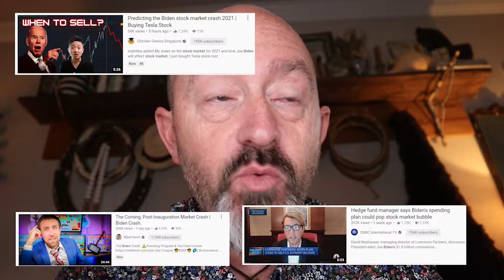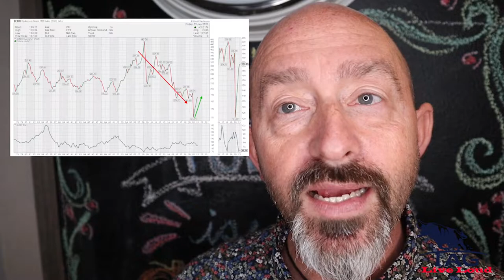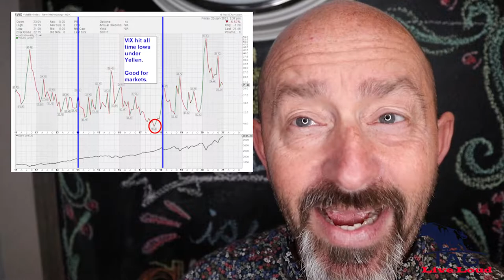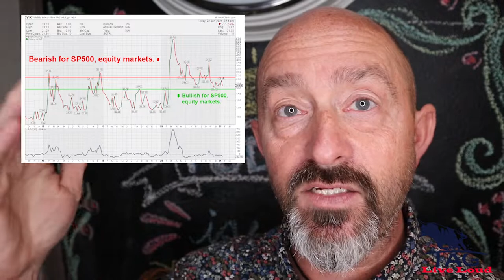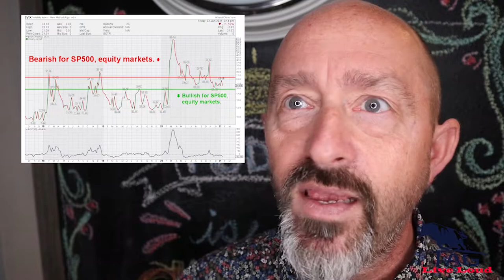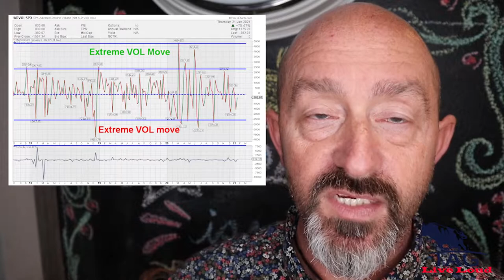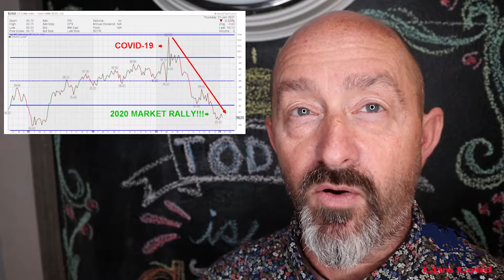Why I Think Markets will be Good for the First 100 Days Under Biden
President Biden is being seen as the end of the bull run. But will President Biden's policies really have a negative impact on markets in the immediate term? Like Obama, President Biden is coming into office after a turbulent economic time. If history repeats itself, then the next 100 days should be good for markets. Don't fight the trend.

In this video I share my thoughts on why I believe the first 100 days under the Biden administration will be good for you and the StockMarket.

Learn more about my services by scheduling a free 20 minute phone call

What I’m Reading:
• The(Mis)Behavior of Markets by Benoit Mandelbrot
• The Accidental Superpower: The Next Generation of American Preeminence and the Coming Global Disorder by Peter Zeihan
• Your Next Five Moves: Master the Art of Business Strategy by Patrick Bet-David
Greenlights by Matthew McConaughey

Film Equipment
Canon EOS M50
Neewer Ring Light Kit:18"/48cm Outer 55W 5500K Dimmable LED Ring Light, Light Stand, Carrying Bag for Camera, Smartphone
Canon EOS M50 Battery